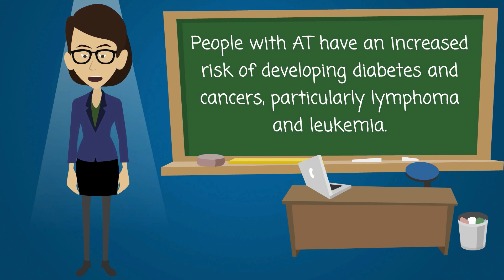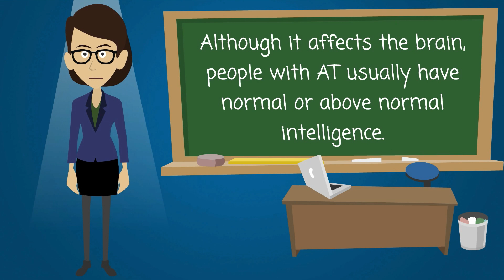Ataxia Telangiectasia - Causes, Symptoms, Treatments & More…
Ataxia-telangiectasia (AT) is a rare, inherited disease. It affects the nervous system, immune system, and other body systems. Symptoms appear in young children, usually before age 5. They include

    Ataxia - trouble coordinating movements
    Poor balance
    Slurred speech
    Tiny, red spider veins, called telangiectasias, on the skin and eyes
    Lung infections
    Delayed physical and sexual development

People with AT have an increased risk of developing diabetes and cancers, particularly lymphoma and leukemia. Although it affects the brain, people with AT usually have normal or above normal intelligence.